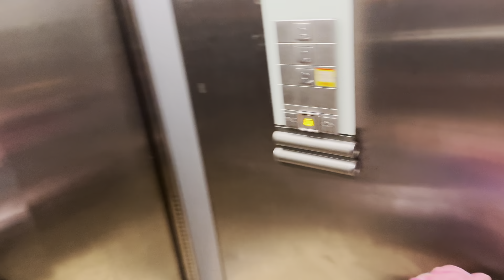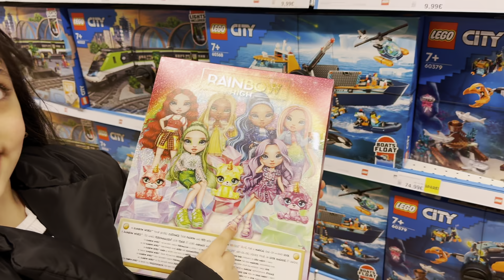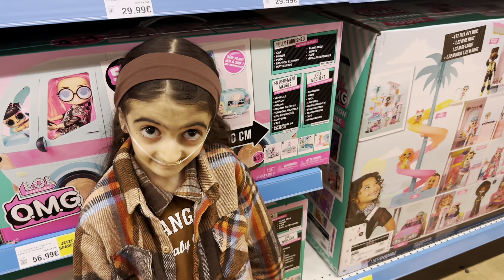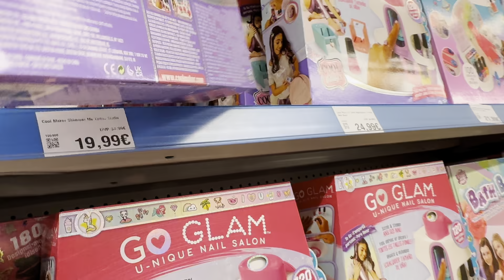انا وشيرين تجاهلنا أميرة (مقلب)